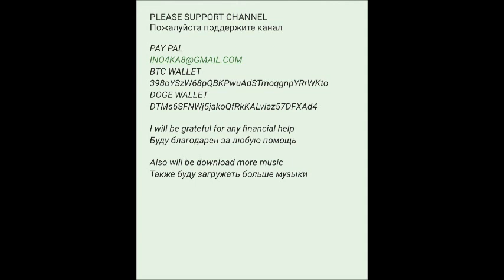VA Explosive Car Tuning Vol 17 2008 1 cd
techno/jumpstyle/hardstyle
01 Dave Davis – Transfiguration (Lethal MG Remix)
02 DJ Massiv Vs The Rebel – Overload
03 Coone – Doggystyle
04 Tranceball – Tranceball 2008 (Ronald-V Remix)
05 DJ Massiv – Funky Music
06 Da Kingpin – Game Don't Stop
07 Jamie Dill – Engine (Ronald-V Remix)
08 Killer, The & Joh-DJ – Fuck You
09 DJ W4cko & Crixus – Rush
10 Scope DJ – Rock Hypnotic
11 D-Block & S-Te-Fan – Part Of The Hard
12 Headhunterz – Last Of The Mohicans
13 Marlon S Meets Digital Punk – Bringing The Funk
14 Tuneboy – Money Walks Bullshit Talks (Zatox Remix)
15 2 Best Enemies – Phases (Technoboy Romantic Remix)